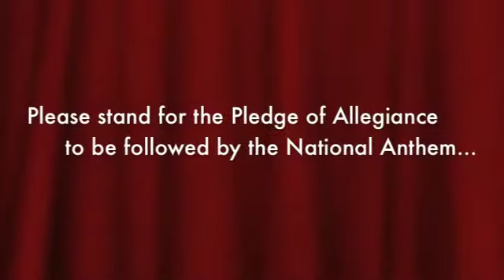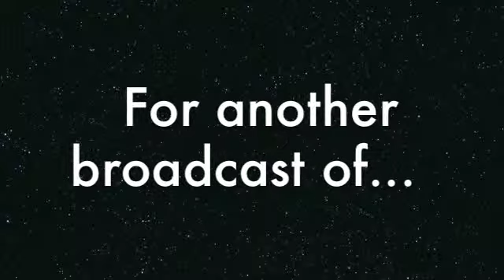WVIK Lil' Vike News - October 4, 2013